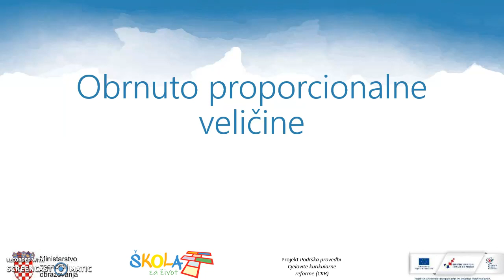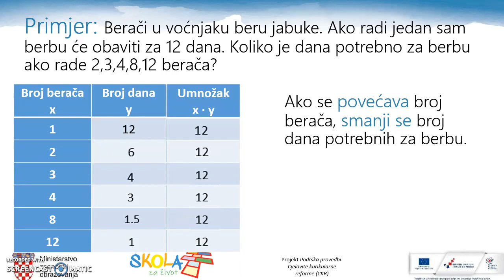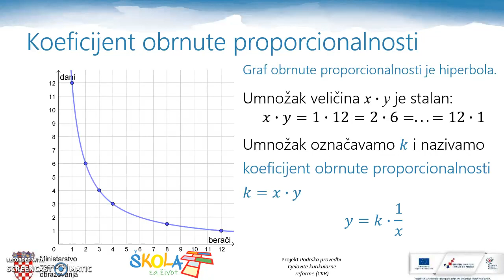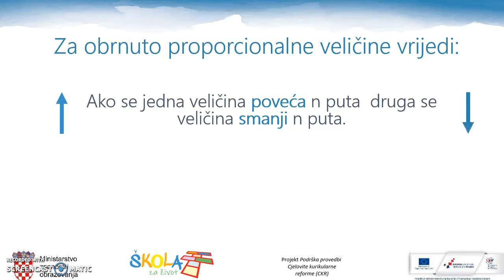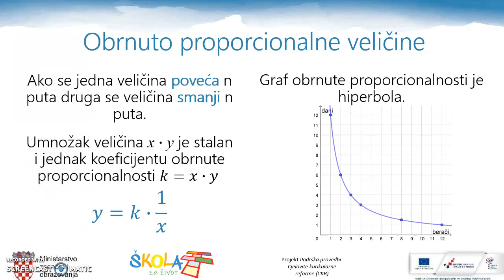Obrnuto proporcionalne veličine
Karakteristike obrnuto proporcionalnih veličina. Matematika 1